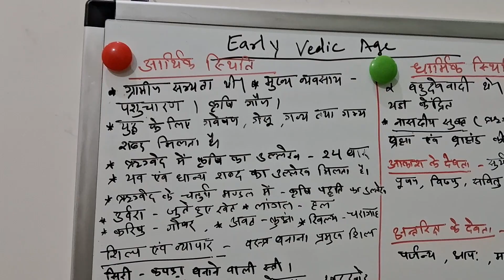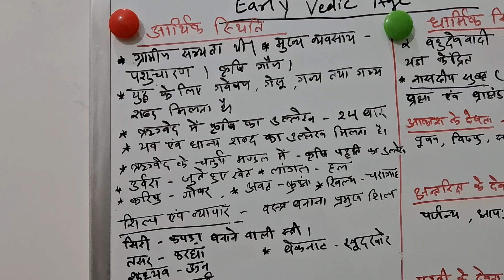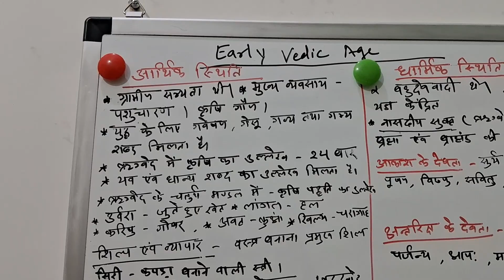Early Vedic Age(Last Part)